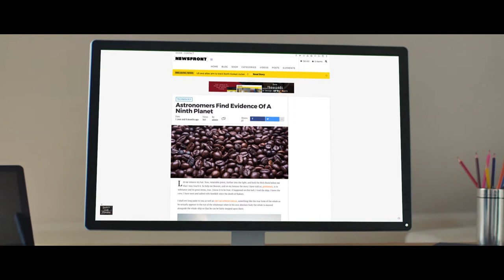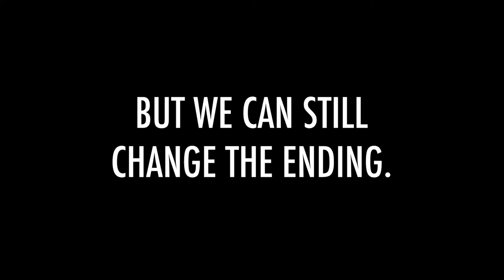Like a Bad Movie True or False?